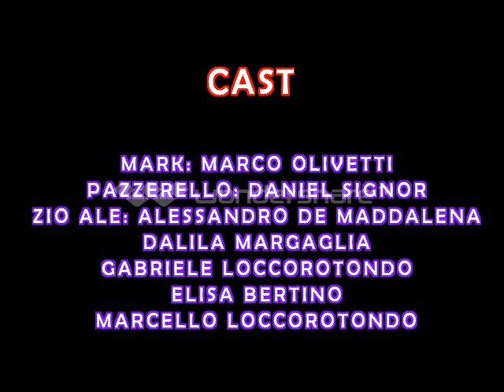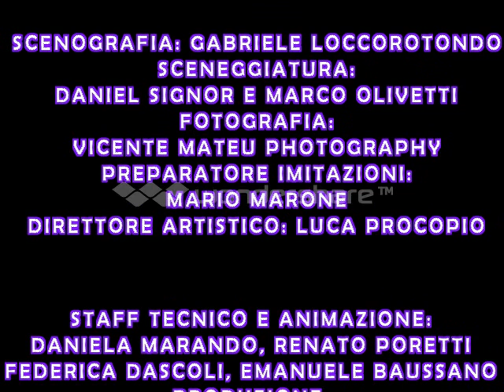FESTA DI COMPLEANNO DEI 23 ANNI DEL PAZZERELLO !!! - Mark & Pazzerello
Ciao ragazzi siamo Mark & Pazzerello benvenuti in questo nuovo video come vi abbiamo promesso a tutti voi della festa del compleanno del Pazzerello dei suoi 23 anni fategli gli auguri anche se in ritardo che lì ha compiuti il 23 settembre 2017 mentre il 30 settembre ha festeggiato con i suoi amici è lo staff per i video di Youtube nel pomeriggio all'8 Gallery di Lingotto a Torino mentre alla sera alla Pizzeria Noè in zona Mirafiori Sud di Torino ringraziamo per la loro ospitalità !!!

Ringraziamo tantissimo a Elisa Bertino che ci fa la registrazione dei nostri video per il nostro canale Youtube

Un ringraziamento speciale hai nostri ospiti nel video:

Mark: Marco Olivetti
Zio Ale: Alessandro De Maddalena
Dalila Margaglia
Marcello Loccorotondo
Gabriele Loccorotondo
Elisa Bertino
Marco Munari e Sara

E con:
Adriano Cuccu

Con la Partecipazione Straordinaria di:
Tommaso Bochicchio

Montaggio Video e Aiuto Regia: Daniel Signor e Francesco Stella
Costumi: Yanes Darbaz
Backstage: Tommaso Bochicchio
Montaggio Suono: Lilio Rosato
Registrazione Video: Elisa Bertino
Scenografia: Gabriele Loccorotondo
Preparatore Imitazioni: Mario Marone
Sceneggiatura: Daniel Signor e Marco Olivetti
Fotografia: Vicente Mateu Photography
Staff Tecnico e Animazione: Federica Dascoli, Renato Poretti, Daniela Marando e Emanuele Baussano
Direttore Artistico: Luca Procopio
Organizzazione Generale: Marcello Loccorotondo
Produzione: Franca Signor e Pazzerello GP Studio
Regia: Daniel Signor

Spero che questo video vi piace e commentate il video, se raggiungiamo almeno 30.000 mi piace faremo un' altro video